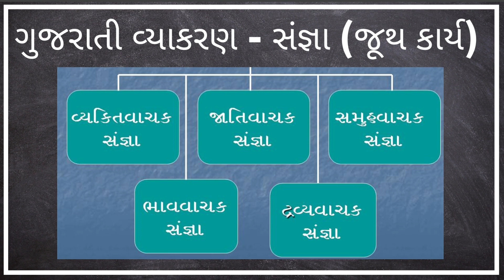ગુજરાતી વ્યાકરણ - સંજ્ઞા (જૂથ કાર્ય)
Co-curricular activity at rosaryschoolrajkot

Subject : ગુજરાતી

Activity Name : સંજ્ઞા (જૂથ કાર્ય)

Purpose of Activity : વિદ્યાર્થીઓને  સંજ્ઞાને ઓળખી તેના વિશે જાણે એના પ્રકાર પાડી ઓળખ કરે.

Activity Teacher : દક્ષા ટીચર